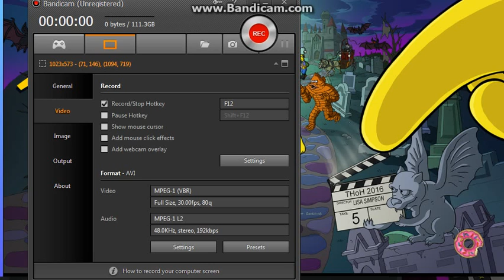The Bad Dream House, Cemetery of Springfield, Raven Bart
I got the Halloween bundle for 180 donuts to spruce up my Halloween needs. A Phantom Manor haunted house with a spooky cemetery where residents of Springfield have passed away and died and lastly, Bart as The Raven.